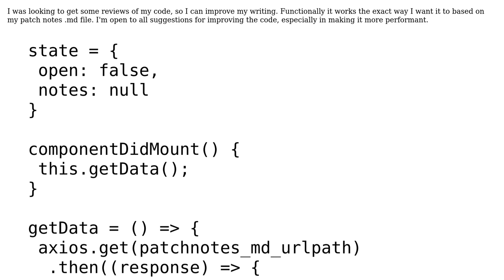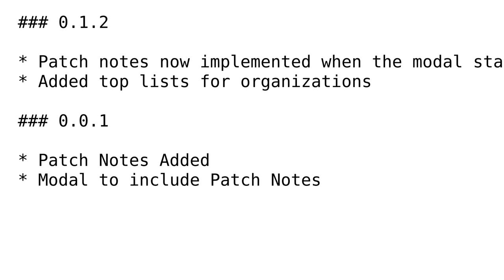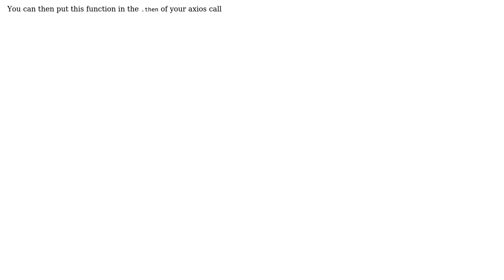Code Review: Create an Array of Objects for Patch Notes in React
With thanks & praise to God, and with thanks to the many people who have made this project possible! You are responsible for your own actions.